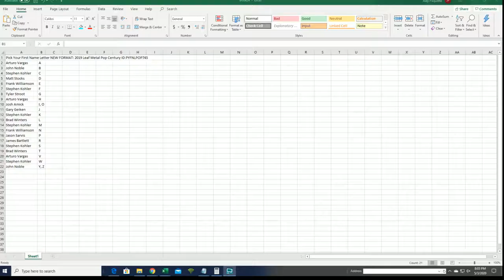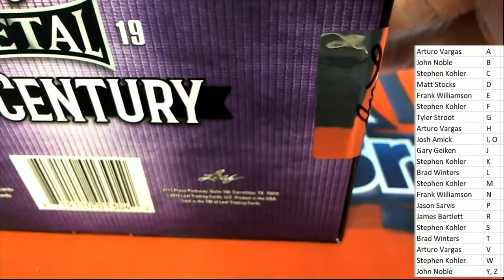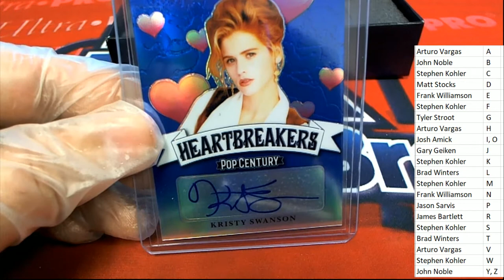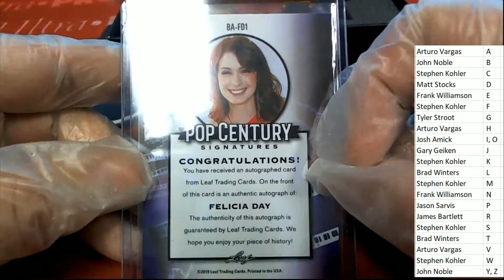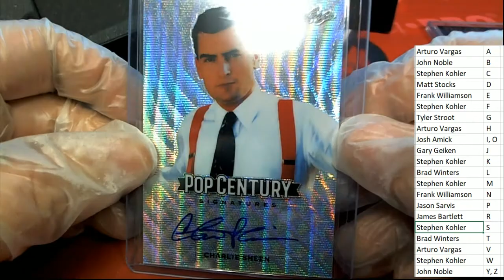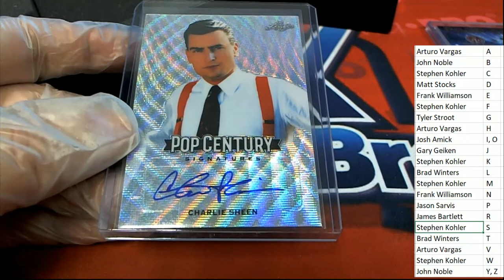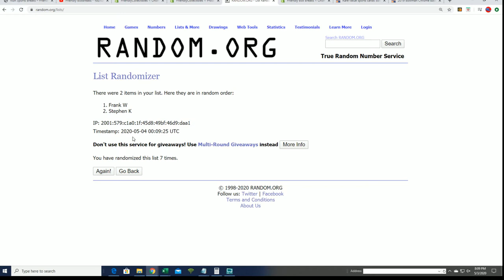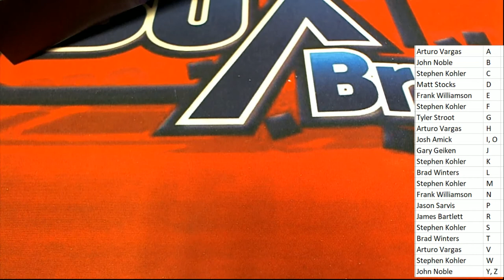2019 LEAF METAL POP CENTURY ID PYFNLPOP745